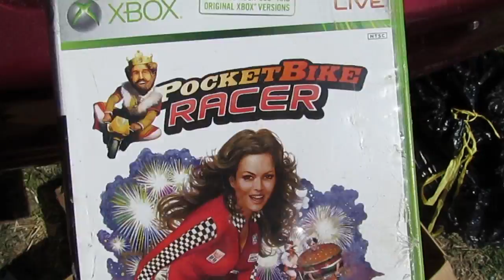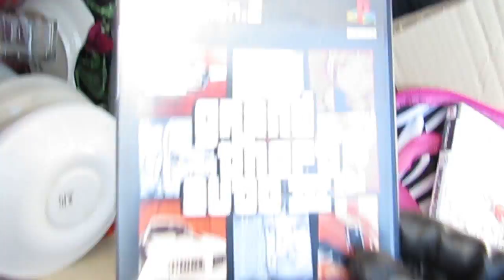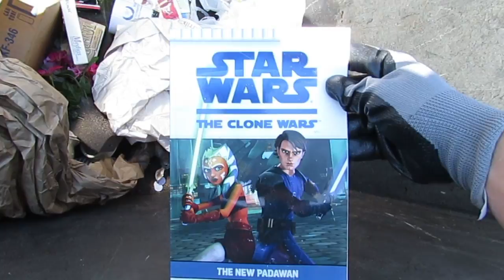Dumpster Diving #59 PlayStation 2 Games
I went dumpster diving at the thrift store where i find clothes, electronics, sony, playstation, playstation 2 games, gaming, video games, toys, shoes, bags, dishes, china, free stuff lots of free stuff, thats right free money, hope you enjoy watching my videos on dumpster diving as much as i enjoy making dumpster diving videos, Most of my dumpster diving finds I give away to someone that can use it in my community or i take it to another thrift store in a different town.

Sooner or latter i will have a website where you can view all the stuff i have for sale ... if you want to buy something you saw in the video just email me and ill get your info and ill give you a code to put in the comment of your donation of  my "gofundme" page where you will be donating the amount i want for the item and then i will send you the stuff, you have to email me first or i wont except it,
or If you like me as much as a like you then Feel free to donate for the fun of it, help save lives and make the world  a better place